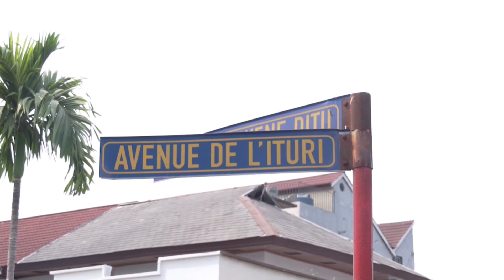BOSOLO NA POLITIK | 02 SEPT | ON NE PEUT PAS ETRE DE L'UNION SACREE ET FAIRE OPPOSITION À TSHISEKEDI